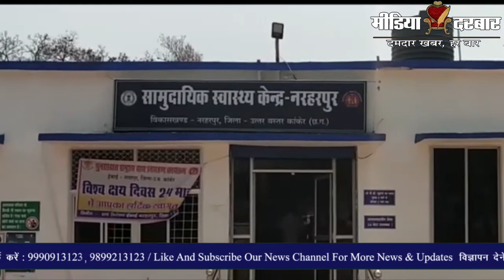PostMartum Woman: भारत की पहली महिला जो कर चुकी है 600 पोस्टमार्टम | Media Darbar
आज हम जिस महिला की कहानी आपको बताने जा रहे है उनका नाम संतोषी दुर्गा है | पोस्टमॉर्टम हाउस ऐसी जगह जहां जाने में अच्छे-अच्छे लोग भी घबरा जाते हैं, लेकिन वहीं पर एक महिला बिना झिझके और डरे लाशों का पोस्टमॉर्टम करती है। यह रिपोर्ट नेहा परिहार द्वारा पेश की गयी है |
Today, the woman whose story we are going to tell you is Santoshi Durga. Postmortem house In such a place where even good people get scared, but there is a woman who does a postmortem of dead bodies without hesitation and fear. This report has been submitted by Neha Parihar.

:- Sports News
:- Movies Review:- Latest Bollywood
:- Ground Reports
:- Top Trending Videos & Topics
:- Entertainment News
:- News Analysis of The Day
:- Sahitya & Dharm
:- Sair Sapata